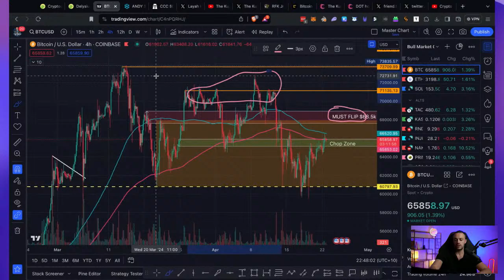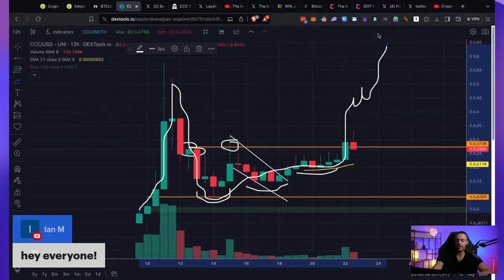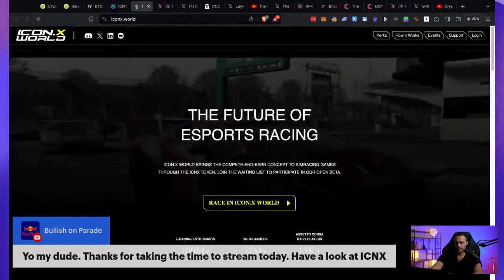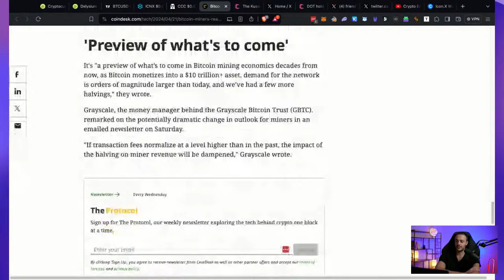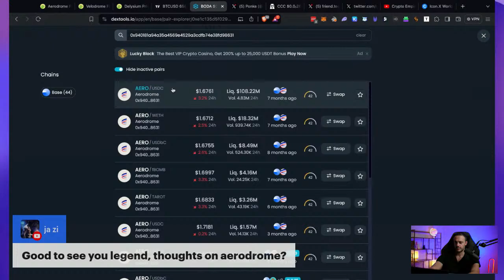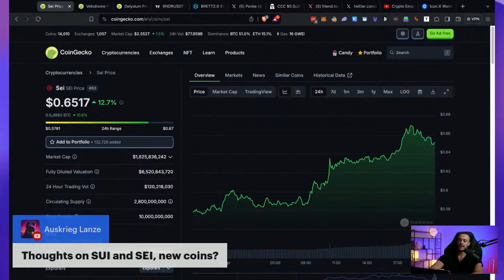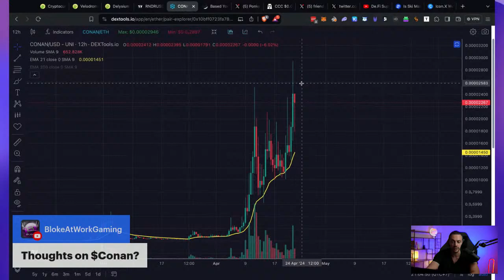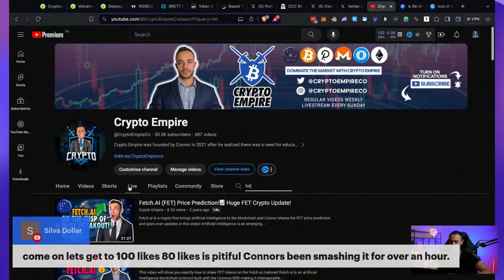Altcoins To Buy Post Bitcoin Halving!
Now that the Bitcoin halving is past us we can look forward to upcoming catalysts in the crypto market such as spot ETH ETF and with that a possible parabolic altcoin season. In this livestream I will share the altcoins to buy post bitcoin halving that I am looking into. I will also share my analysis on what BTC will do from here and altcoin trade ideas. Enjoy the livestream!

✅  Farm the top crypto airdrops effortlessly with Farmbase Pro

✅ Create your MEXC account and start trading crypto today!